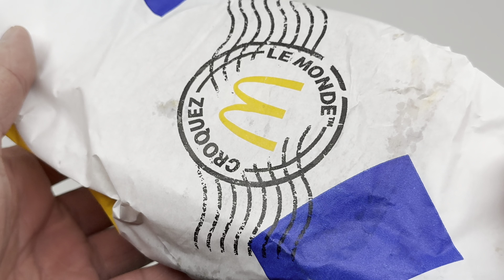McDonald's 🍔 Maple BBQ Quarter Pounder 🍁🇨🇦 (Croquez le Monde 🌐 - France 🇫🇷 2024)